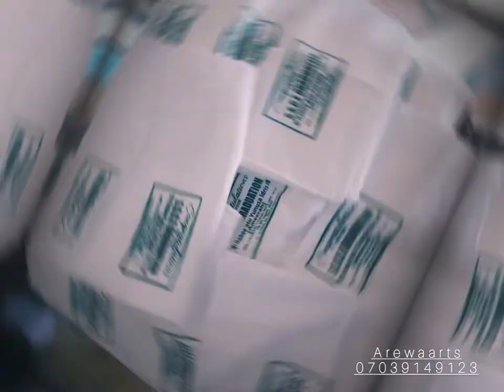How to print handkerchief screen printing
Handkerchief printing
Type: Nylon higher quality
Color: white
ink color: Green
Medium: Screen printing